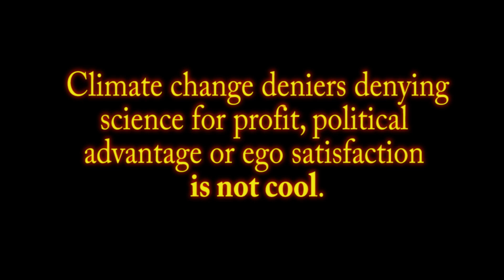A Disaster The Other Way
Climate change deniers and denying science for profit, political advantage or ego satisfaction is crazy. For example Cloud Peak Energy gave contributions to a leading think tanks that has attacked the link between the burning of fossil fuels and climate change.
Coal company funded climate change denialism.